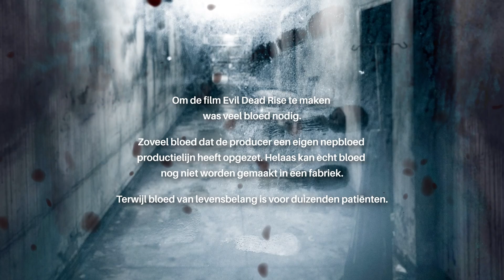Sanquin boodschap in Kinepolis bioscopen, voor aanvang Evil Dead Rise. (Samenwerking april 2023)